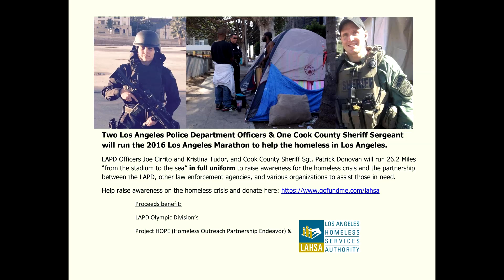Running the LA Marathon to bring awareness to the Homeless Crisis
Help Support LAPD Officers Joe Cirrito, LAPD Olympic Division's Project Homeless Outreach Partnership Endeavor (HOPE) officers, and Kristina Tudor, LAPD Metropolitan Division, as they run the LA Marathon in FULL Uniform on 2-14-16 to raise money to benefit organizations dedicated to helping the homeless in Los Angeles - Project HOPE and the Los Angeles Homeless Services Authority.

to find out more on how you can support this effort.